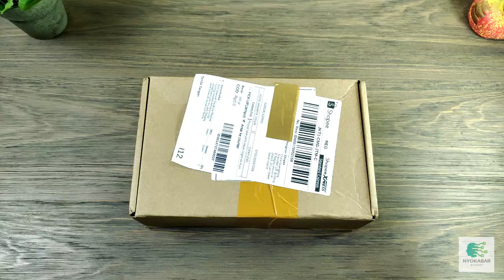Review Plextone 4Life Gaming Headset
Plextone 4Life True Wireless Gaming Headset

Terima kasih buat yang sudah nonton video ini. Sampai bertemu di video-video selanjutnya.